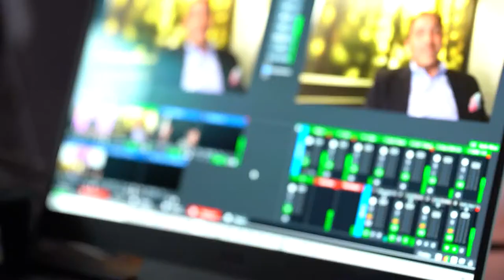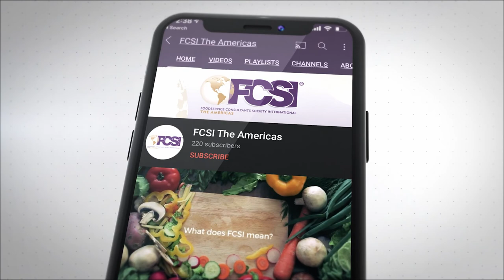ON TAP Presented by FCSI, The Americas - S2:E12 - William Taunton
This week's episode features William Taunton FCSI (PP), located in Santiago, Chile.

Bill has been in the foodservice business for over 35 years, first as an equipment distributor and in 1998 founded Gastrotec S.A., a foodservice consultancy firm.

He studied Electro-Mechanical Engineering at the Monterrey Institute of Technology in Mexico City, Mexico. He became an FCSI foodservice consultant in 2000 and has been very involved over the years including serving at the Chairman of FCSI The Americas (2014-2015) and FCSI Worldwide President (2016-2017).

 He enjoys developing projects across many sectors, including; mining, hospitals, clubs, sports facilities, hotels, restaurants, and institutional foodservice areas. Hobbies he enjoys are cooking and scuba diving, along with spending lots of time doing family activities.